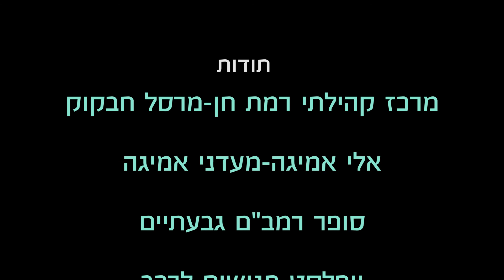על כל הקופה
סרטן של איריס ז'ורלט ומאיה אדרי